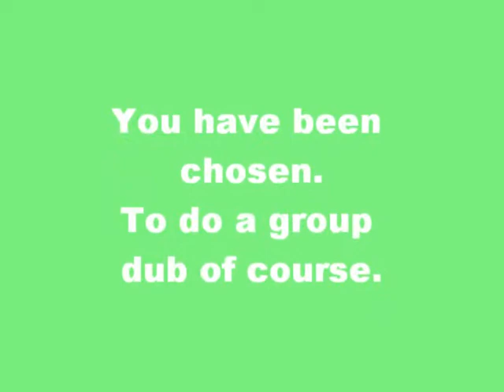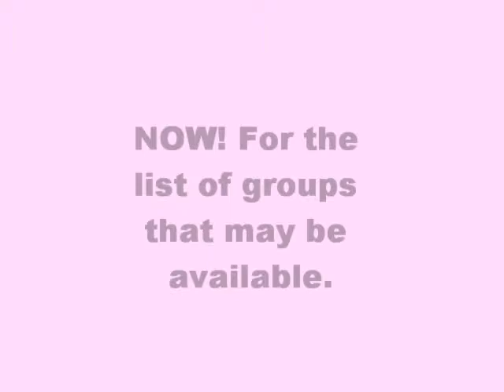Nakatsu's Group Dubs (Always OPEN)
If you've skipped the video to see whats down here, think again. A good 70 perfect of the Audition is up in the video.

Short list:
Sexy Snow by W:

♡ Ashita wa Ashita no Kimi ga Umareru by Chocolove from AKB48
- Nakatsu

♡ Densha no Futari by Morning Musume
- Nakatsu

♡ Eternal Love by Sugawara Sayuri
- Nakatsu

♡ Heroine ni Narou ka! by Berryz Koubou
- Nakatsu

♡ Hotaru no Hikari by Ikimono Gakari
- Nakatsu
- Rane

♡ KISS Shiyou by Ongaku Gatas
- Nakatsu

♡ Lollipop by Koda Kumi
- Nakatsu

♡ Long Kiss Goodbye by HALCALI
- Nakatsu
- Rane

♡Matryoshka
- Nakatsu

♡ Marukaite Chikyuu by Hetalia
America:
China:
England:
France:
Holy Roman Empire: Nakatsu
Japan:
North Italy:
Russia:
Spain:
Chibitalia:
Switzerland:
Liechtenstien:
Poland:
Lithuania:
Austria:
Sealand:

♡ Mirakururun Grand Purin by Mini Moni
- Nakatsu

♡ Sakura Mankai by Morning Musume Sakura Gumi
- Nakatsu

♡ This is Unmei by Melon Kinenbi
- Nakatsu

♡ Uruwashiki Hito by Ikimono Gakari
- Nakatsu
- Rane

Audition Form:
♡ Name:
♡ YT name:
♡ Age:
♡ Activeness (/10):
♡ Auditioning for:
♡ Audition song:

Auditions Recieved:
Rane